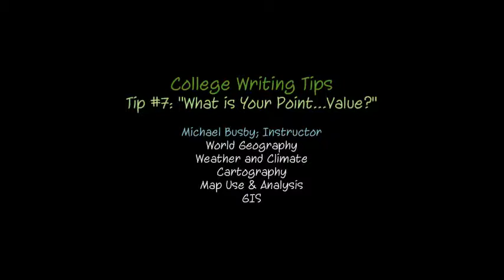College Writing Tip 7: What is Your Point...Values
A large portion of my students do not write to the point value. Point values on writing assignments imply work, effort, and the level of detail required. Definitions, examples, and terminology are required in many writing assignments. Anything less will typically result in fewer points awarded.